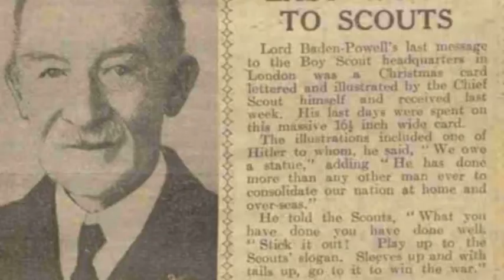Baden-Powell og den store jakten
Er du patruljefører på landsleiren Asker 2014 i sommer? Da kan du glede deg til et spennende førerprogram!